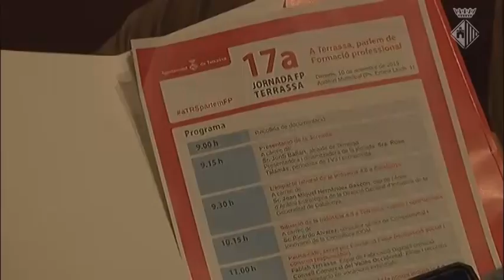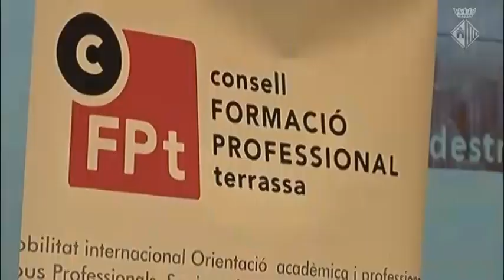El món de l’FP local analitza els reptes i les oportunitats de la indústria 4.0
El món de l’FP s’ha donat cita a l’Auditori Municipal per reflexionar sobre la seva situació a Terrassa, analitzar les repercussions que tindrà la indústria 4.0 a les empreses locals i concretar les oportunitats i els reptes que suposarà.